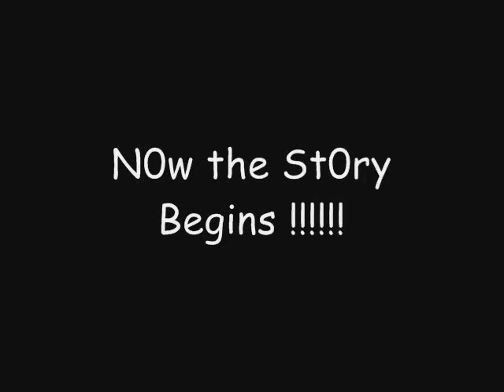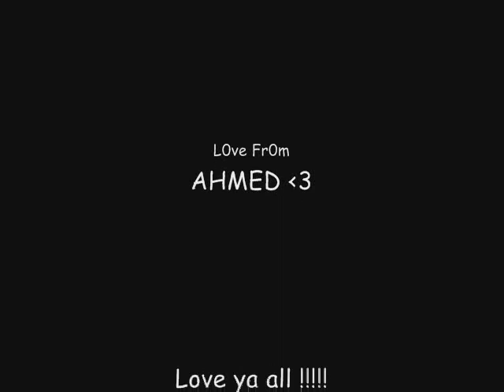Farigh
M Speechless about dis vid .